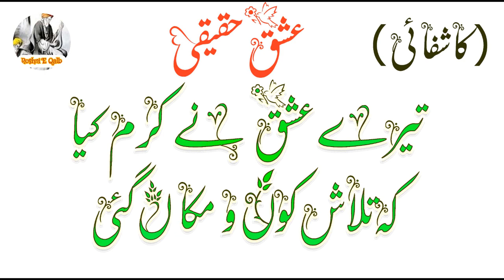Tary Isaq nay Wo karam Kia kah Talash تیرے عشق نے وہ کرم کیا کہ تلاش کوں و مکاں گئی Roshni E Qalb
Kalam Name:      Tary Isaq nay Wo karam Kia kah Talash تیرے عشق نے وہ کرم کیا کہ تلاش کوں و مکاں گئی
Lyrics :                  Roshni E Qalb
Composition :       Roshni E Qalb
Kalam On :            Roshni E Qalb
LABEL :                  Roshni E Qalb
Production :          Roshni E Qalb

⚫NOTICE:
All copyrights of the audio is reserved by  Roshni E Qalb. Hence, it's not permissible to Copying, Re-Upload, Re-Recording or Broadcasting without our permission. & Its strictly PROHIBITED (Otherwise It will Result in Strike/Disable your Channel)  However, you may share this production in our platform or Social Media Platform.

⚫Support Us:
We are constantly working hard on making the “ Roshni E Qalb videos” better and more entertaining for you. We need your constant support to get going. We would love to hear from you.